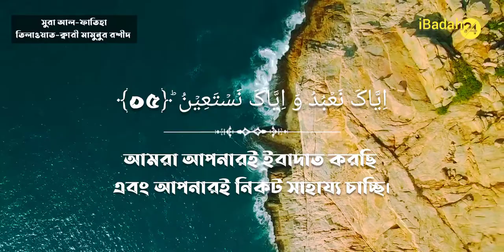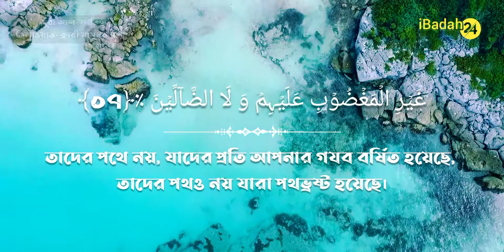Sura Fatiha Bangla Translation Quri Mamunur Rashid Surat Fatiha Surah Al-Fatiha سورة الفاتحة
___________________________ Content Description ___________________________
Video Tittle: Surat Al-Fatihah (The Opener) | Mishary Rashid Alafasy | مشاري بن راشد العفاسي | سورة الفاتحة
Quran: 1. Surah Al-Fatihah (The Opener): Arabic and English translation HD
Surah Al-Fatihah with bangla translation - recited by mishari al afasy
Baraa Masoud - Surah Al Fatihah | براء مسعود - سورة الفاتحة
Surah Al Fatiha Quri Mamunur Rashid
Sura Al Fatiha Quri Mamunur Rashid

0:00 Intro
0:11 Bismi Allahi arrahmani arraheem
0:20 Alhamdu lillahi rabbi alAAalameen
0:31 Arrahmani arraheem
0:41 Maliki yawmi addeen
0:49 Iyyaka naAAbudu wa-iyyaka nastaAAeen
1:00 Ihdina assirata almustaqeem
1:10 Sirata allatheena anAAamta AAalayhim ghayri almaghdoobi AAalayhim wala addalleen

♦ Short Waz.
♦ Islamic Gazal.
♦ Islamic songs.